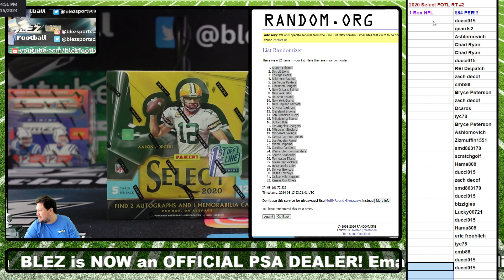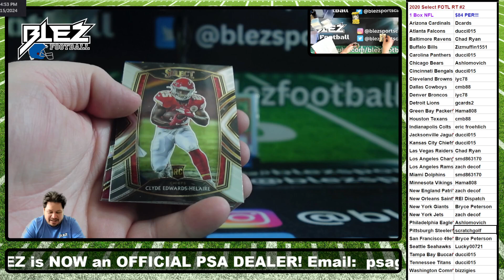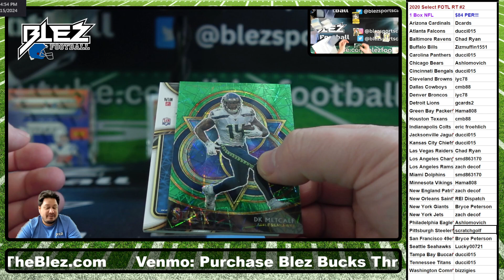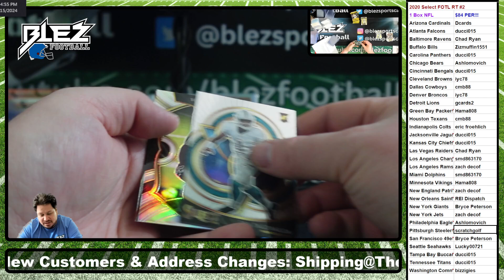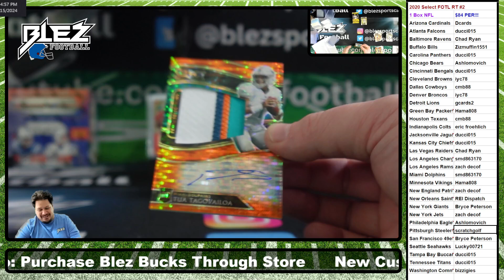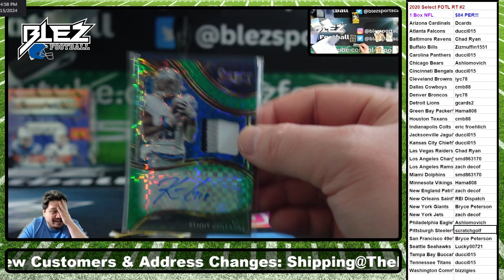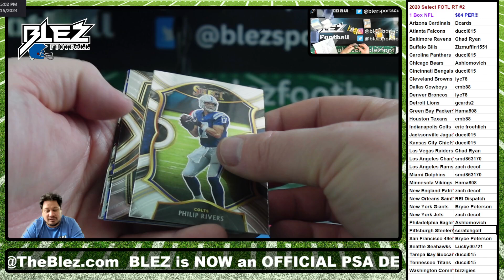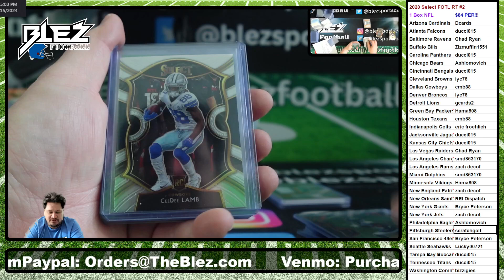2020 Panini Select FOTL NFL 1 Box Break #2 Random Team